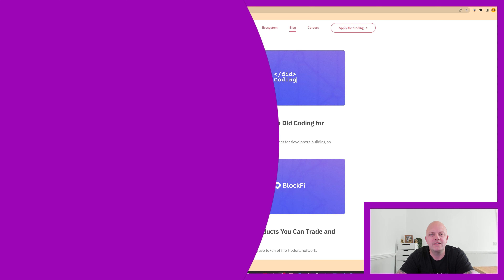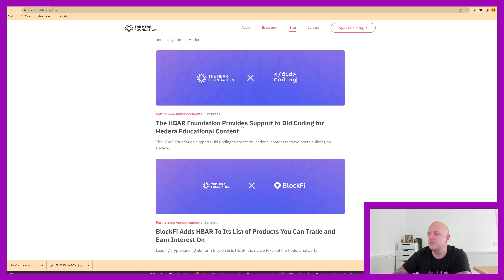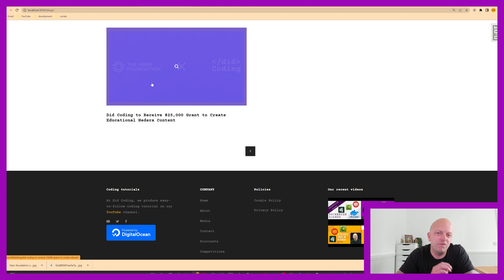Did Coding has partnered with The HBAR Foundation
We have some good news!

The Did Coding has partnered with The HBAR Foundation. The support from the HBAR Foundation will help me create easy-to-follow Hedera-centric educational content, including YouTube Videos, demo dApps, and blogs.

Our channel is about coding a development. We cover lots of cool stuff such as Django, React, JavaScript, AJAX, Coding on DLT's

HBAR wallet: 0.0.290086